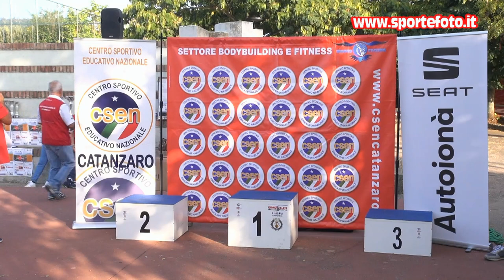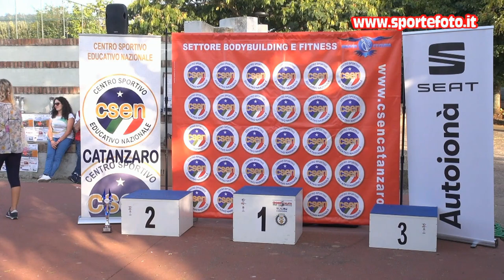Eugenio Catizone - 6` Slalom Curinghese 2021